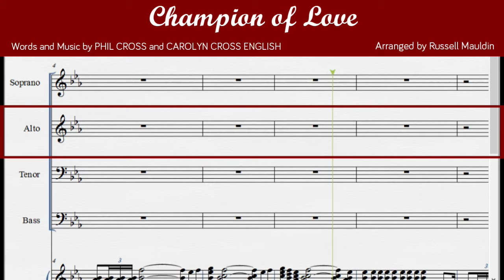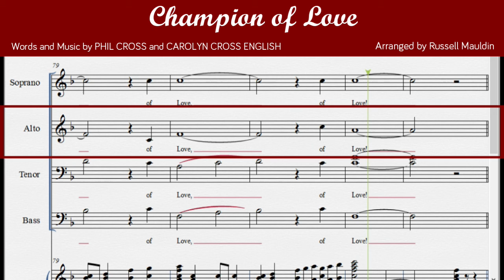Champion of Love - Alto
Champion of Love
Words and Music by PHIL CROSS and CAROLYN CROSS ENGLISH

For SATB
Church Choir
Church Ensemble